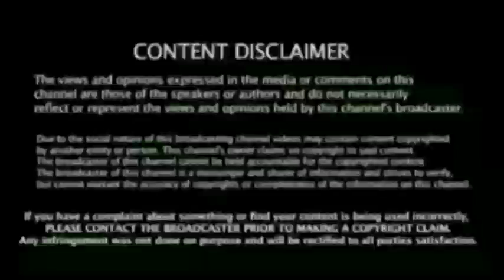Ind vs Eng T20I , இந்திய அணியில் தமிழக வீரர் நீக்கம் , Csk Captian , தோனி பயிற்சி ஆரம்பம்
India vs England: Varun Chakravarthy In Doubt for T20Is After Poor Fitness Tests - Report